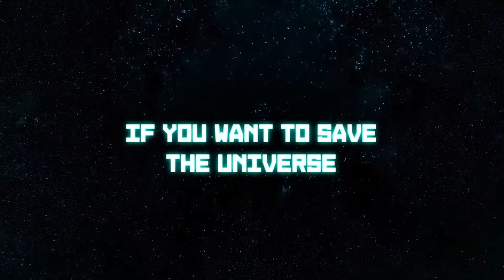OVERVIEW - YUKI | Part X Gameplay | Oculus Quest 2 VR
Hi

Ok first things first, Lone Echo 2 scheduled for August 24th omg, literally can't wait! With that in mind my playthrough of the first game will most likely finish around that time too so, perfect timing huh. Aside from that not much lol, I suppose those news were big enough already like, people have been waiting for its release for years, I'm happy it's gonna drop just barely after I'll return from my vacations so, hell yeah. Oh and also, YUKI's pretty cool.

0:00 - Intro
2:14 - Gameplay
13:00 - Thoughts

Short PC specs:

i9-9900KS
RTX 2080ti
32GB RAM 3200MHz
2TB SAMSUNG 970 EVO PLUS M.2